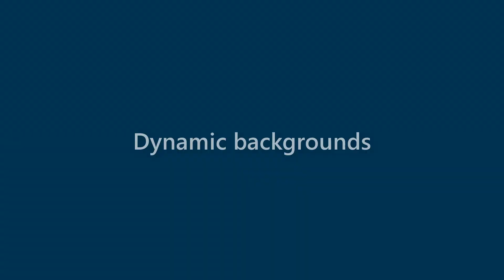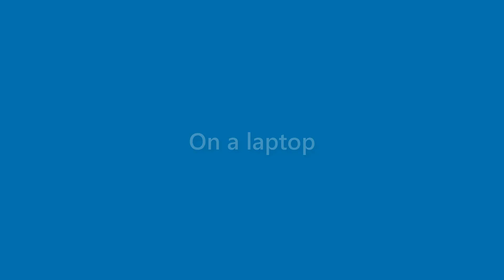Nicolas Wood - appearance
Name Look - Nicolas Wood - appearance. In this video we present "Nicolas Wood" name look and feel in various scenarios.
This video will cover:
How does "Nicolas Wood" look as a personal letterhead?
How does "Nicolas Wood" look on a business card?
How does "Nicolas Wood" look on a computer/laptop screen?
How does "Nicolas Wood" look with different background colors?
How does "Nicolas Wood" look with various fonts?